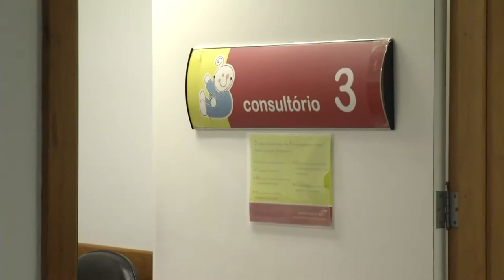Panorama | TVE - Boletim -Emergências lotadas - 23/05/19